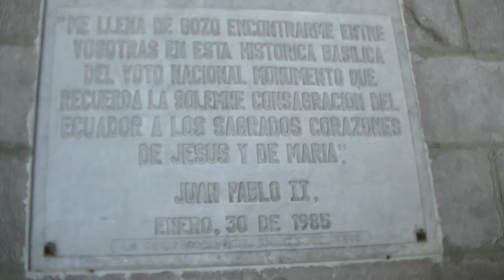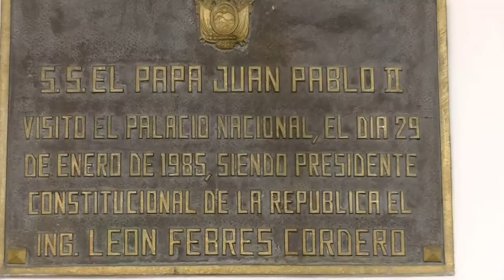Ekwador - Quito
Quito jest stolicą Ekwadoru. Leży w Andach na wysokości 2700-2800 m n.p.m., ok. 40 km od równika.